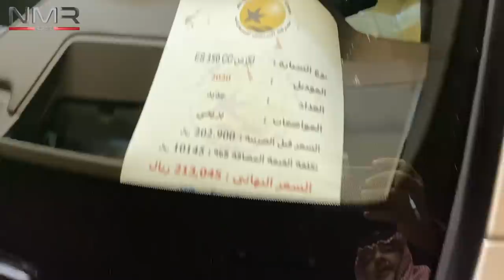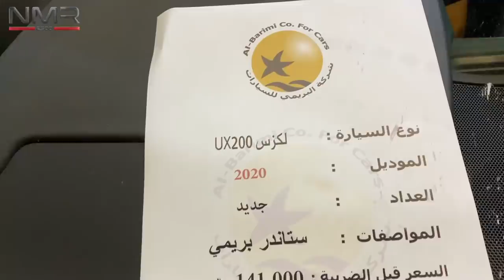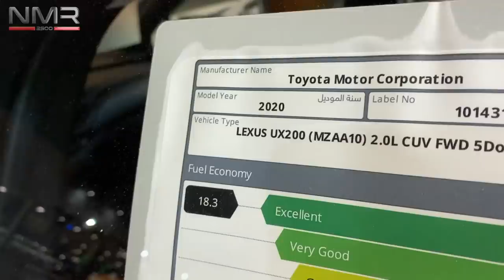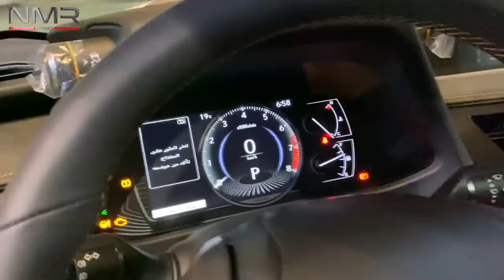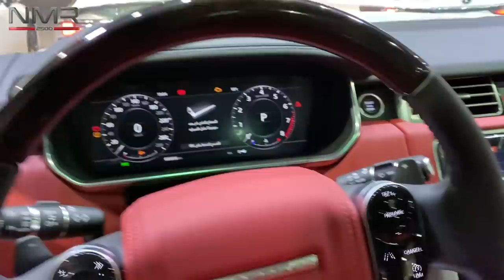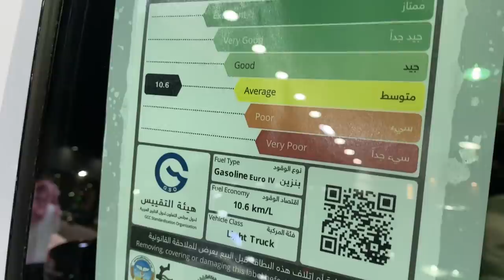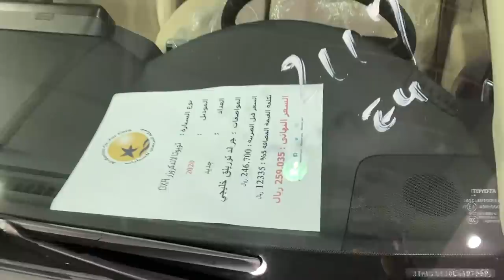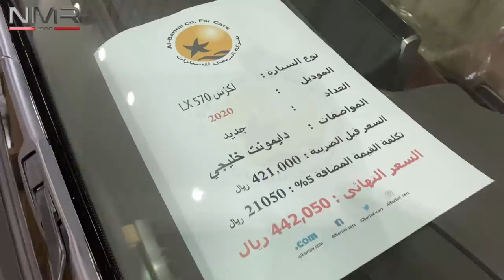لكزس 2020 ES لكزس UX 2020 لاندكروزر 2020 رنج روفر مع الاسعار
تجربه تفصيليه لرنج روفر ثمانيه سلندر

تجربة رنج روفر سته سلندر

الرياض معارض النسيم
معرض البريمي

جوال اللي عنده الخصم
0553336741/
رقم المعرض العام
حسابهم بالانستقرام
تويتر
ALbarimi-cars